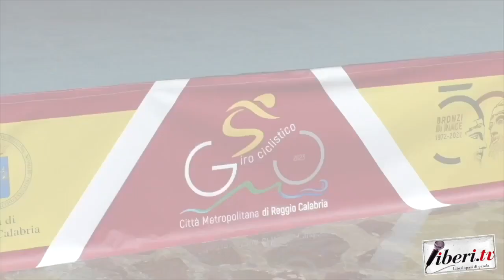Gianmarco Garofoli - 66° Giro Città Metropolitana di Reggio Calabria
Gianmarco Garofoli, Team Nazionale Italiana - 66° Giro Città Metropolitana di Reggio Calabria - 16 aprile 2023 - A cura di Antonio Abbruzzese e Tania Klim